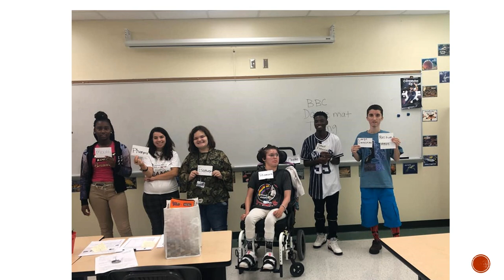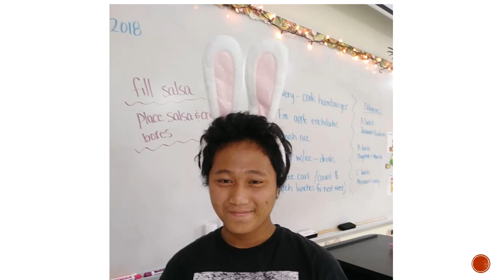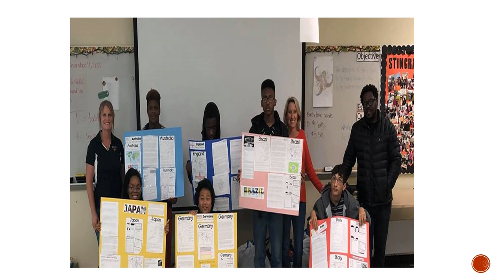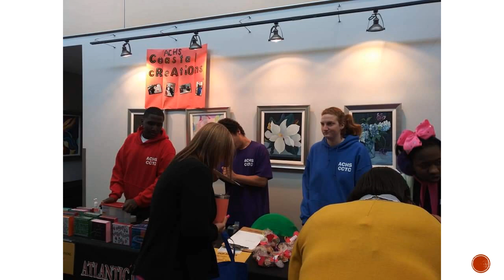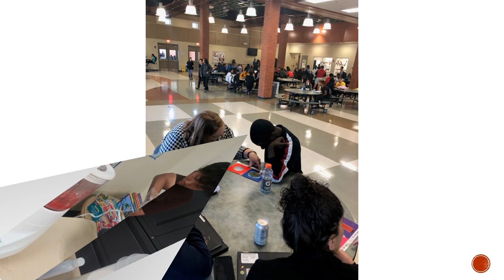Atlantic coast high school